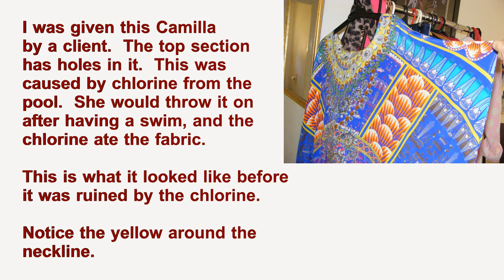Attach binding sewing over diamantes and beads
Have you ever wanted to stitch close to beads?  Usually what happens is that the sewing machine foot catches on the diamante's or beads.
I attached binding to a Camilla gown that I had shortened from the top.  I wanted to keep as much of the diamante's and beads as I could, so I had to almost sew over the top of them.
Check out how I did that.